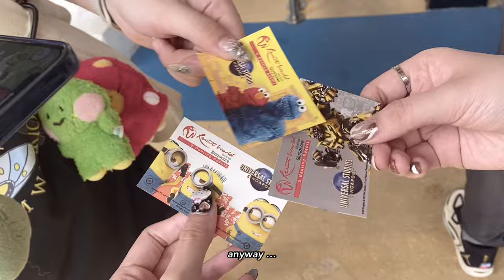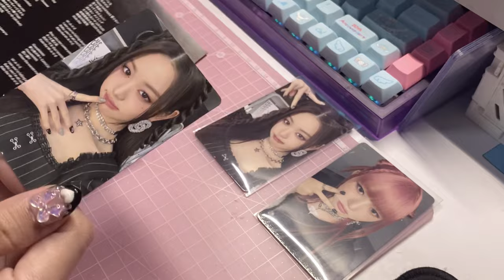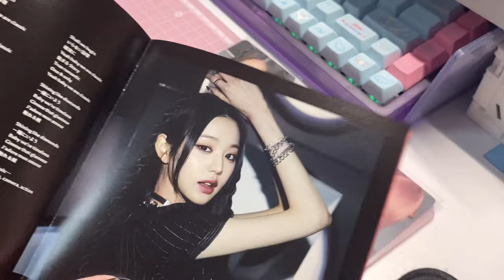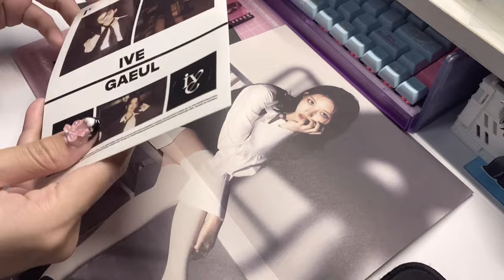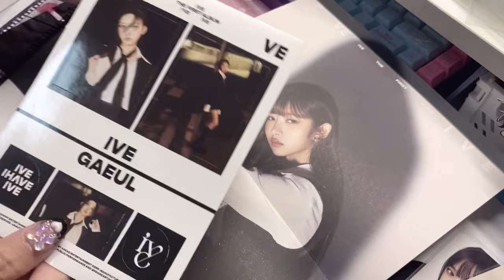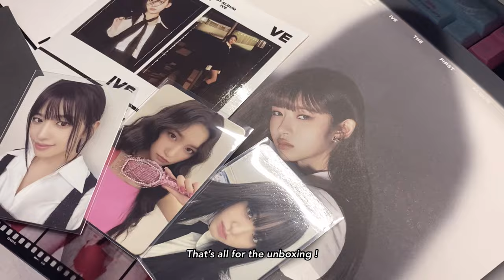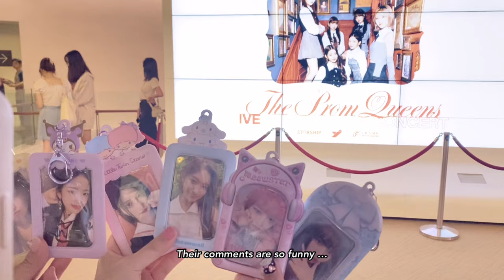[ DIVE VLOG | 다이브로그 ] I went USS and IVE Prom Queens with my friends + album unboxing 👑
*⊹˚ . open me

I’m slowly editing the footage I have collected the past months … Its fun to look back on them